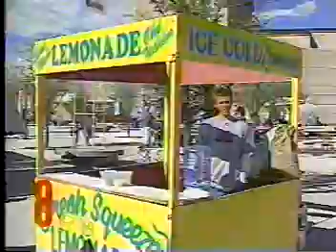KLAS-TV News March 28 1998 Part 5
Brief segment of the local news broadcast in the early evening of Saturday, March 28th, 1998. Recorded from KLAS-TV, Channel 8 in Las Vegas, Nevada. The focus, not surprisingly, is on the Final Four in San Antonio, Texas. Local weather has an impact on the Vegas Sports and Recreation scene, as rain and a chilly climate delays "Big League Weekend" at Cashman Field, and makes for a frigid "Summerlin Street Fair."  Enjoy this broadcast from the late Polly Gonzalez and the Channel 8 Eyewitness News team. No copyright of the NCAA product is intended to be infringed upon.
For Copyright issues, refer to Copyright Act of 1978, Section C: Article 107: the fair use of a copyrighted work, including such use by reproduction in copies or phonorecords or by any other means specified in that section, for purposes such as criticism, comment, news reporting, teaching, scholarship, or research is not an Infringement of copyright. The purpose and character of this use is for non-profit, educational purposes.